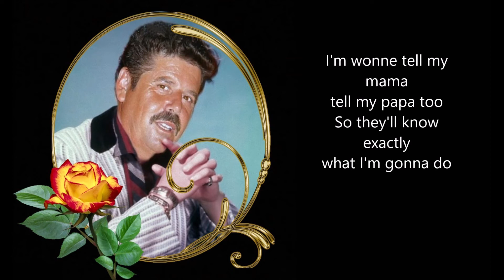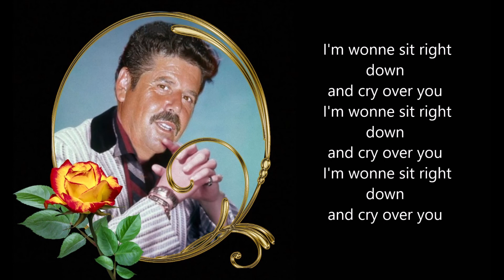Christ Fablian - I'm gonna sit right Down and Cry over You (With Songtekst)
Christ Fablian - I'm gonna sit right Down and Cry over You
(With Songtekst)